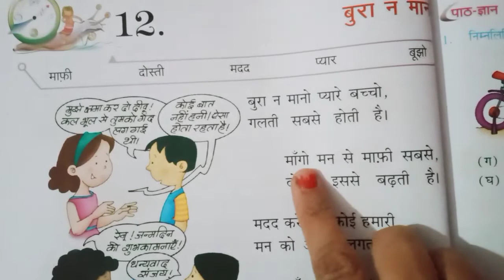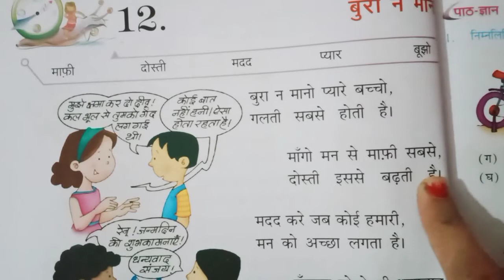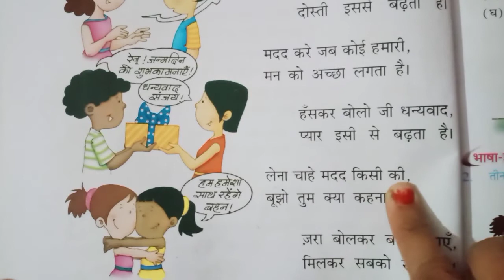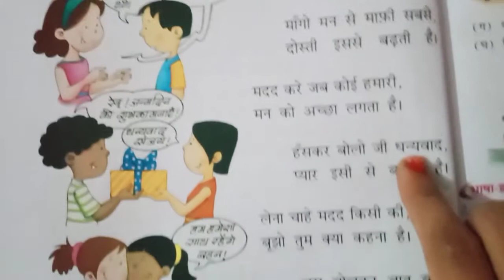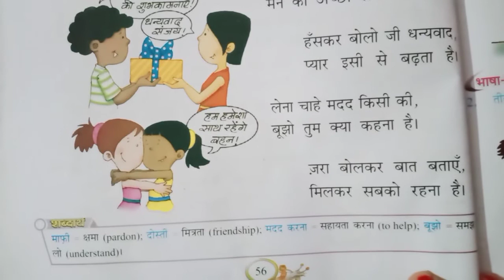भारतीयम पब्लिक स्कूल / कक्षा-1 / विषय - हिन्दी /पाठ-12 बुरा न मानो